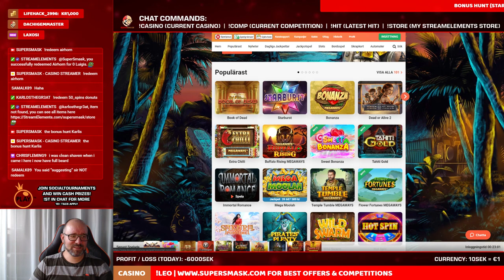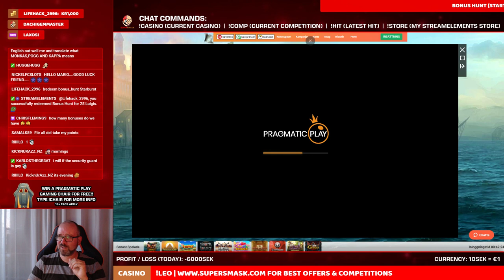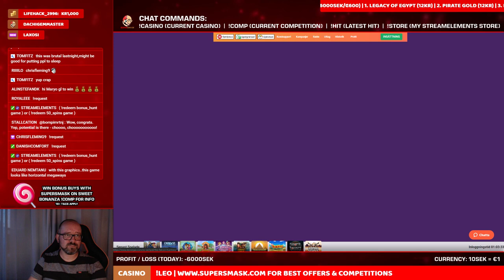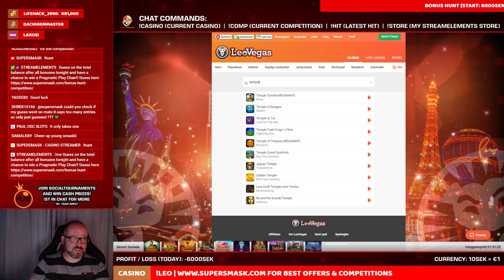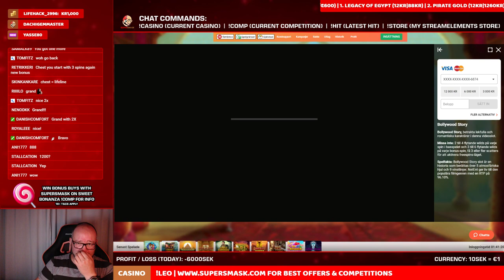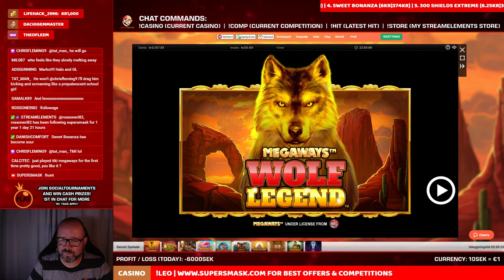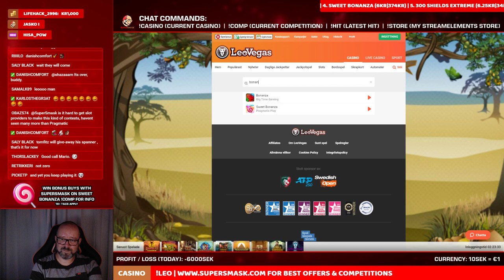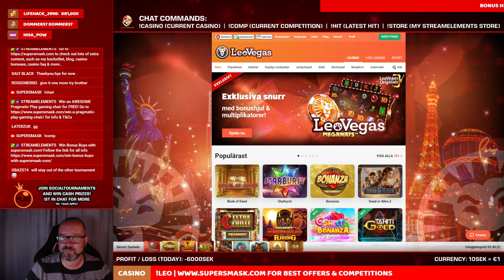6K Bonus Hunt & Gaming Chair competition! || for bonuses || !leo